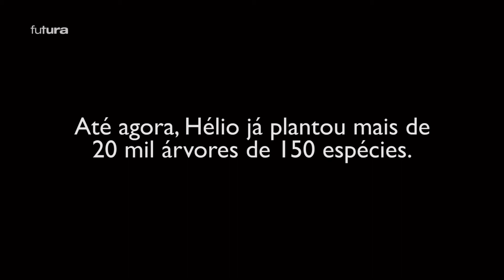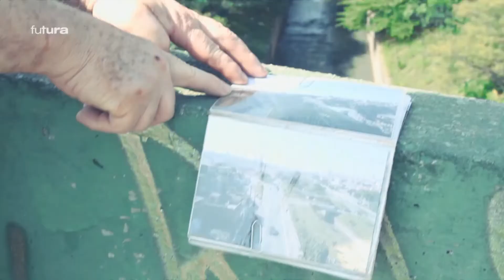O Plantador - Hélio da Silva (Canal Futura)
Curta-metragem, O Plantador - Hélio da Silva (Canal Futura), Kiwi Produções.